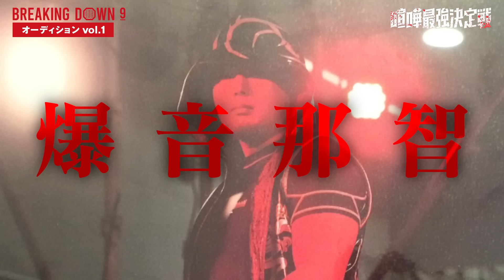BreakingDown9のオーディションvol.1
▼会場観戦チケットの購入はこちらから